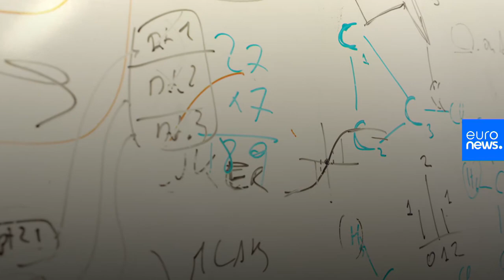Mieux interpréter les données pour produire plus vite des vaccins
Une entreprise espagnole a développé un logiciel qui fait gagner un temps précieux aux chercheurs, en particulier ceux qui développent les vaccins contre le Covid-19.